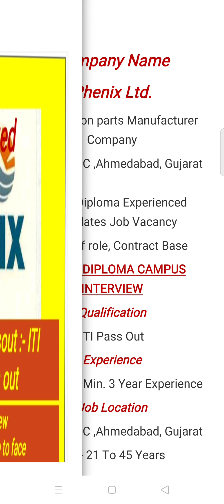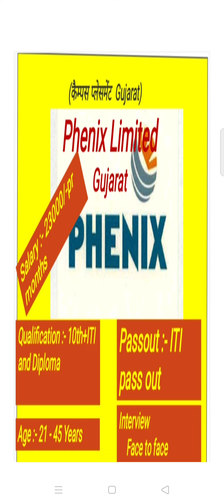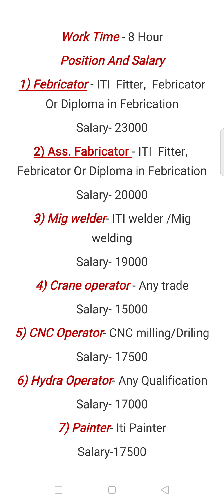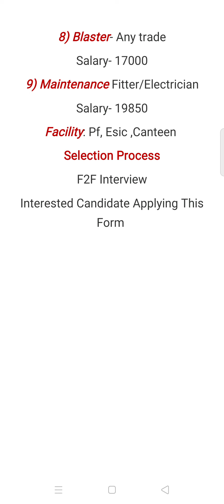Phenix Limited ।। Gujarat।। कैम्पस प्लेसमेंट ।।फरवरी 2021।।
हमारे FACEBOOK GROUP को JOIN करने के लिए दिए गए LINK को CLICK करें.👇